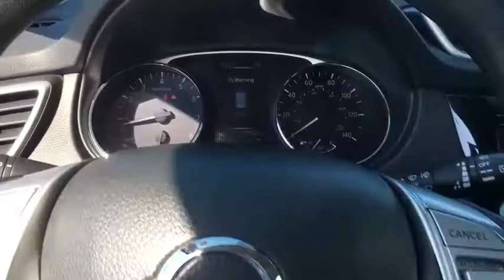2016 Nissan Rogue Vestal, Binghamton, Sayre, Ithaca, Horseheads, NY UN183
Arctic Blue Used 2016 Nissan Rogue available in Vestal, New York at Matthews Nissan. Servicing the Binghamton, Sayre, Ithaca, Horseheads, NY area.

Matthews Nissan
3101 Vestal Pkwy E

 Introducing the 2016 Nissan Rogue! With just over 20,000 miles, this 4 door sport utility vehicle provides safety and convenience. It features all-wheel-drive paired to a continuously variable transmission. Nissan certified. One owner. Clean auto check. No accidents. Non-smoker. Bluetooth. Charcoal cloth interior. Arctic blue exterior.
Chrome Rear Bumper Protector,Floor Mats & 2-PC Cargo Area Protector,Splash Guards